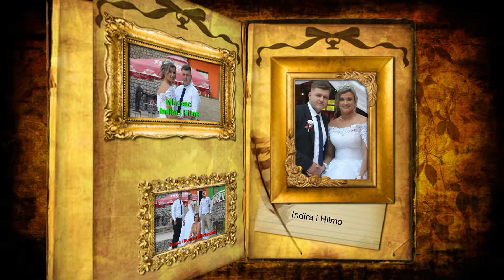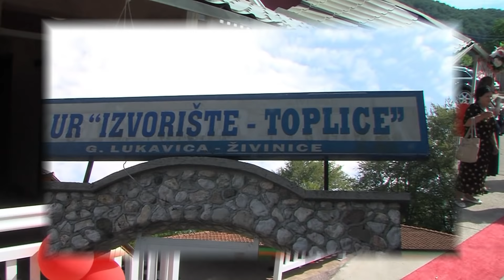Wedding-Svadba Indira i Hilmo (2) dio Tupković - Hotel Toplice 14-5-2022 Asim Snimatelj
Wedding-Svadba Indira i Hilmo (2)  dio  Tupković - Hotel Toplice 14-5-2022 Asim Snimatelj Best Wedding    with best wedding bend in BiH. Wedding Song and Wedding Dress, Wedding Party in BiH. Best wedding video for you with Wedding speech our wedding Asim Snimatelj Mujkanović Profesionalno snimanje sa opremom novije generacije snimanje sa DRONOM u 4K, HD i FULL-HD Rezoluciji tel:061/179-449.Autorska Prava zaštićena zabranjeno svako kopiranje i dijeljenje na druge ytub kanale.